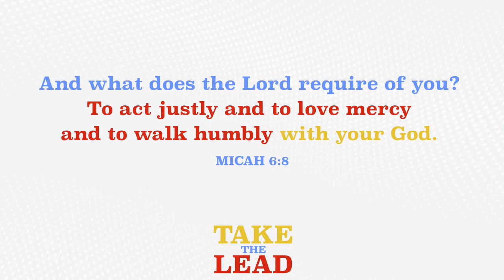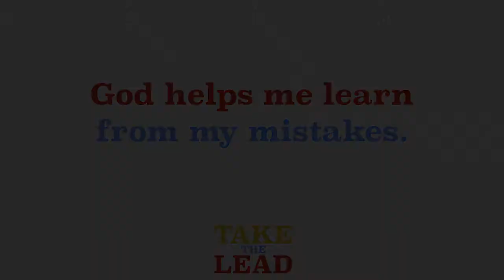Elementary School Service, Take the Lead Pt3, 06/20/21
Happy Fathers day everyone! Thank you for joining us as we continue our series on Old Testament leaders called "Take the Lead." Today's big idea is "God helps me learn from my mistakes," and we will be studying out the story of Samson.